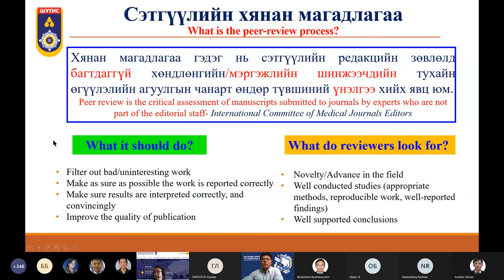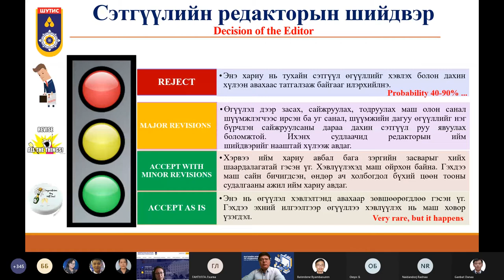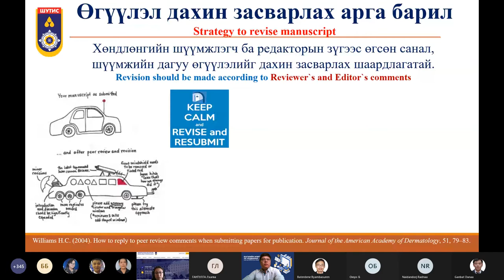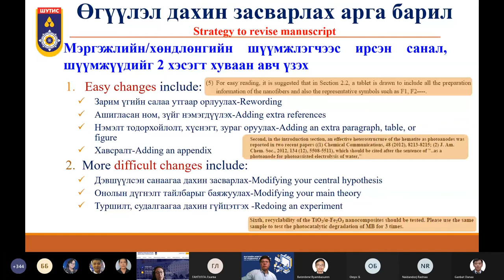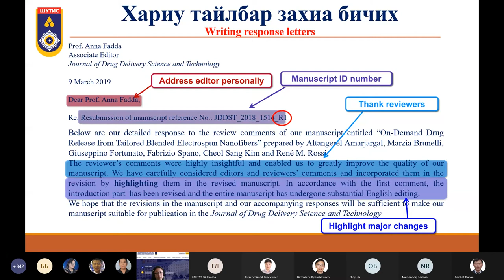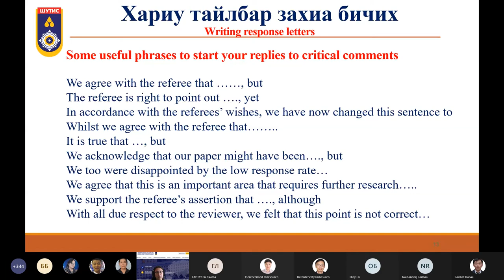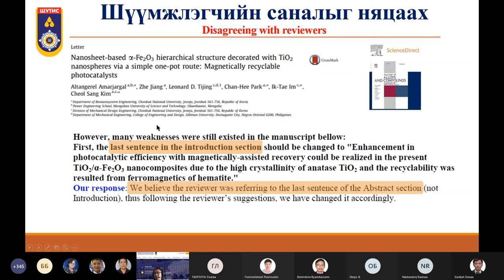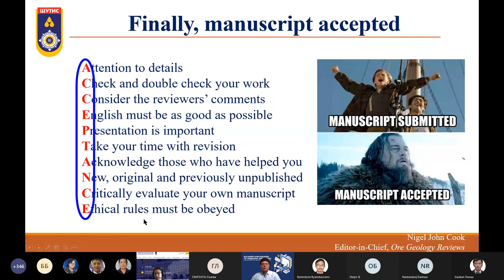БСЧХ сургалт багц 3_Эрдэм шинжилгээний өгүүлэлд засвар сайжруулалт хийх нь